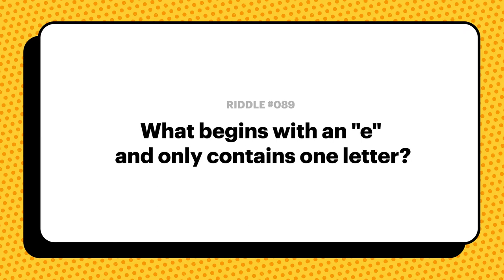TBGA Riddle: One Letter